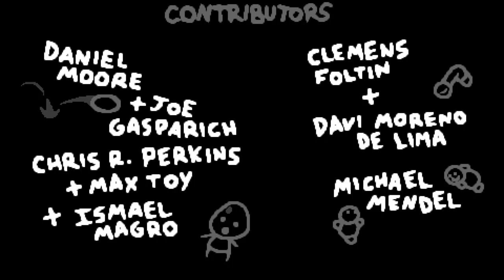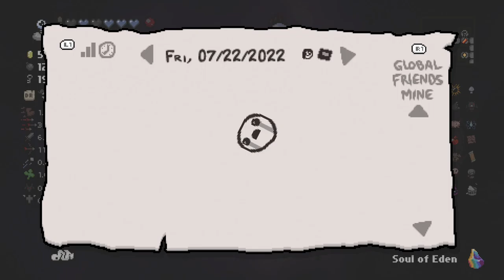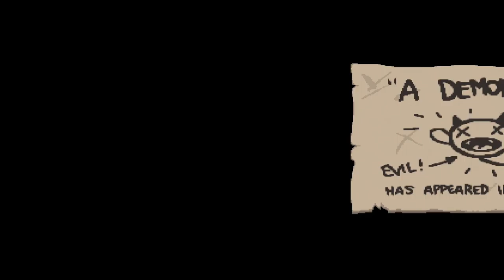TildeShambles - The Binding Of Isaac: Repentance - Part 14